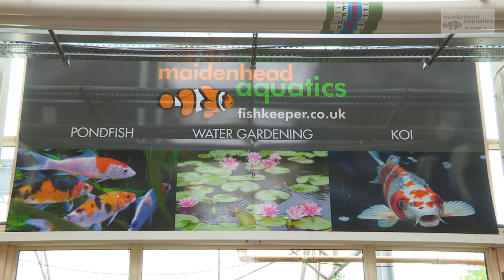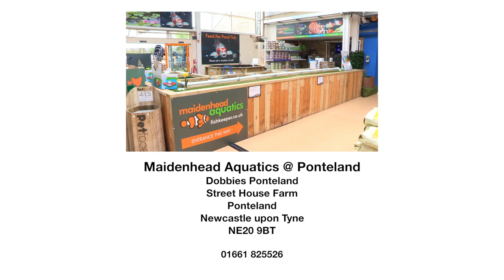Maidenhead Aquatics @ Ponteland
From the day we opened the first store in the centre of Maidenhead, we've firmly believed that one of the key ingredients to our success is employing fish keepers. Our staff are people who share your enthusiasm and if you've visited more than one of our stores, you'll know that as the UK's leading chain with outlets nationwide, each branch has its own character and specialities.

For more detailed information on this store, please see Ponteland’s page on our